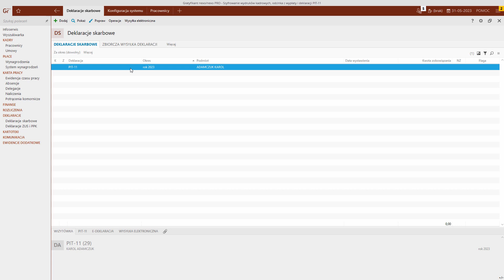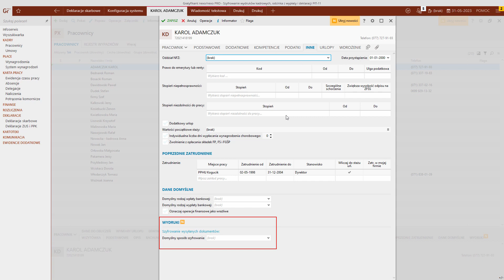Gratyfikant nexo/nexo PRO - szyfrowanie wydruków kadrowych, odcinka z wypłaty i deklaracji PIT-11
W wersji 46 Gratyfikanta nexo/nexo PRO umożliwiono, podczas wysyłania niektórych wydruków wiadomością e-mail, wykorzystanie mechanizmu szyfrującego. Po zaszyfrowaniu pliku umieszczanego w wiadomości e-mail odbiorca będzie zmuszony do podania hasła w celu jego odczytania. Sposobami szyfrowania na chwilę obecną są: PESEL, NIP, hasło losowe, hasło własne. Ustawienie szyfrowania możliwe jest w oknie wydruku po włączeniu wysyłki wiadomości e-mail.